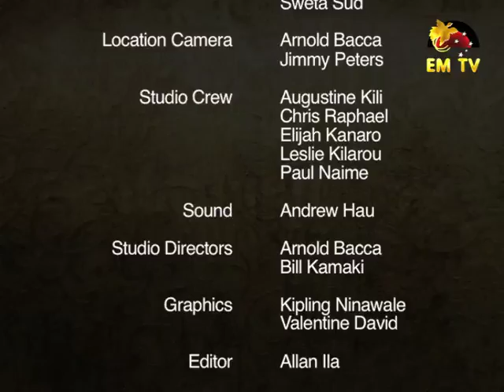Resource PNG Episode18.mov